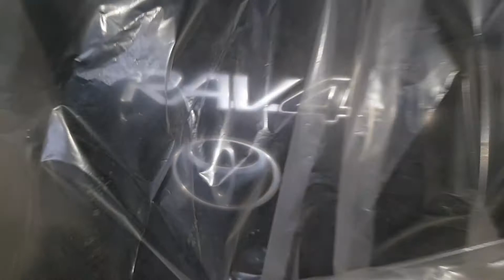Toyota Rav 4 Unterboden entrosten.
Unterboden Achsen stark rostig. Höchste Zeit was zu machen.Besitzer trägt End Versieglung selber auf.